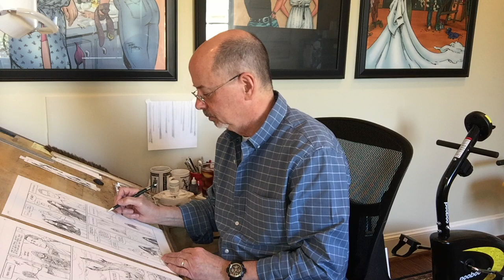Terry Moore: How To Draw My New Character "Ever"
It's Studio Sunday October 11, 2020!

WEEKLY UPDATE
*EVER graphic novel coming November. Preorder begins Monday Oct 12 at our website!
*Pre-order SERIAL, my new series coming in 2021 featuring Zoe from Rachel Rising!
*Terry Moore LIVE Oct 23-25

8:55 HOT SEAT Q&A
1. Will you ever take commissions again?

2. Do you go back and reread your books?

11:08 HOW TO DRAW "Ever", my new character
I draw a sketch portrait from scratch and talk you through my process, how I lay the foundation of the face and get the symmetry and alignment correct before I dive into the details, then finally add the little quirks of personality and life.

Terry Moore is the Eisner Award winning creator of the comic books series Strangers In Paradise, Echo, Rachel Rising, Motor Girl, Five Years and more. In addition to his self-published stories, Terry has worked for Marvel, DC, Dark Horse and Image comics as both a writer and artist.